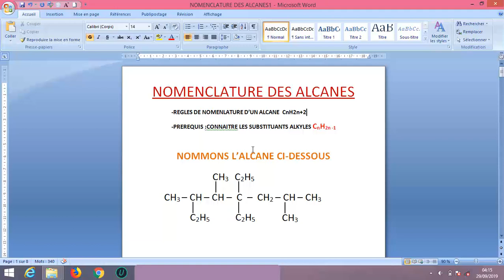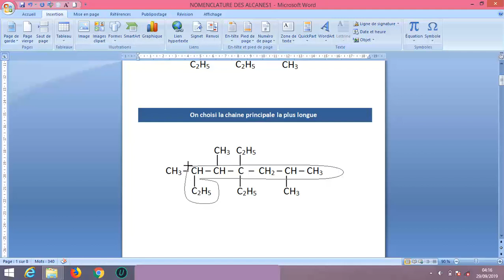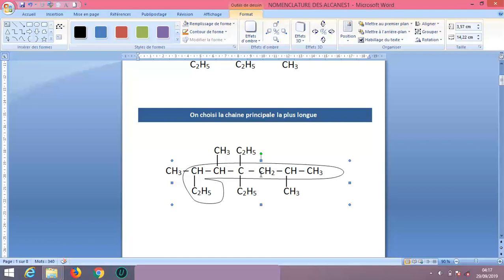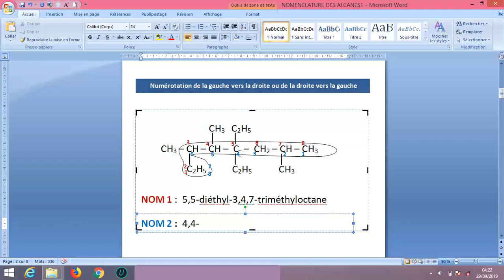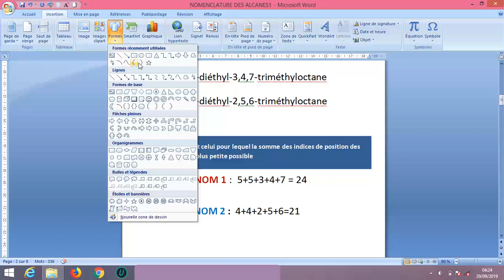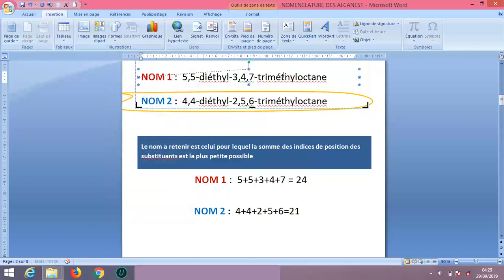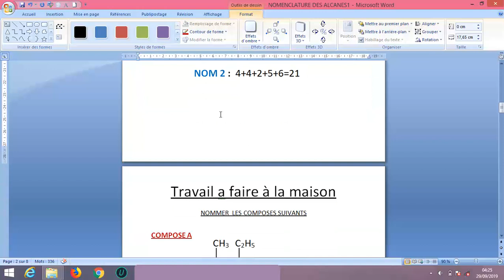Nomenclature des alcanes en 1ère S et terminale S.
Apprendre à nommer pas à pas un alcane. Exercice personnel à faire en fin de vidéo.
[ VIDEO nomenclature alcanes-alcènes et alcynes ]